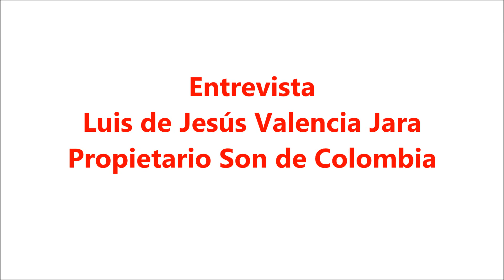¡Son de Colombia, a cerrar con broche de oro...!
Luis de Jesús Valencia Jara sabe que ganarle a la Selección Tepeyac será la prueba de fuego para que Son de Colombia sea campeón del IV Torneo Rosa del Tepeyac Veteranos.